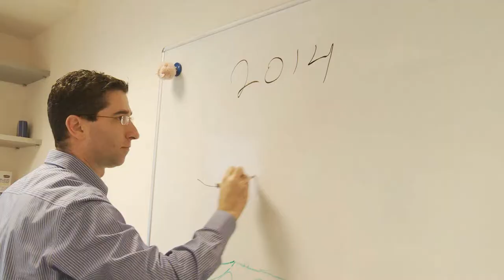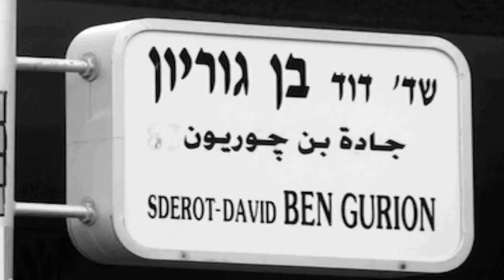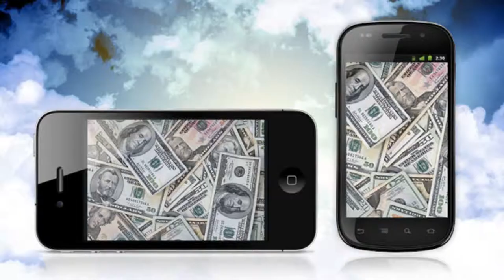Leumi bank clip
SOUNDWAVE.CO.IL
______Soundwave music production_______

video by Video Line